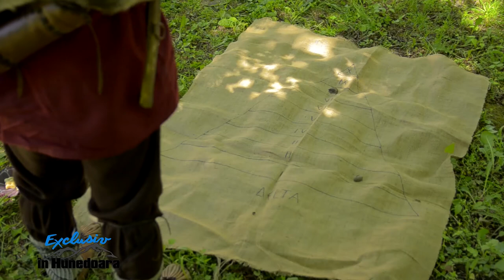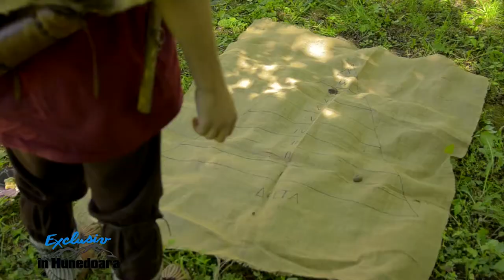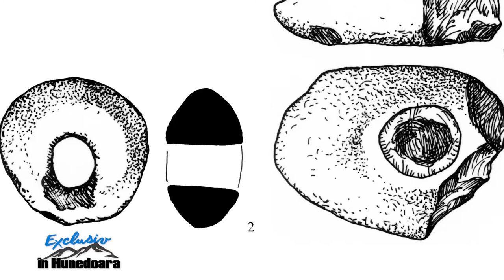Exclusiv Jocuri dacice